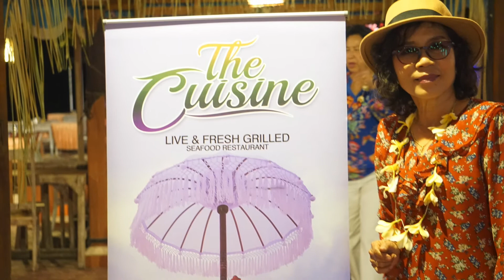ครั้งหนึ่งในชีวิต พิชิตบาหลี | บาหลี ep 1 สุวรรณภูมิถึงบาหลี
กินอาหารและบรรยากาศสุดฟินที่ชายหาดแห่งหนึ่งในเกาะบาหลี